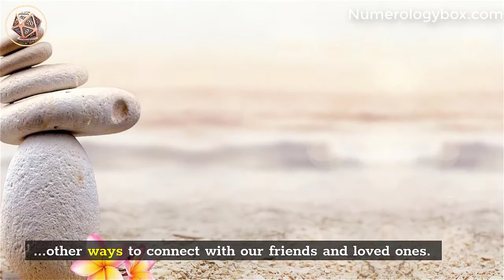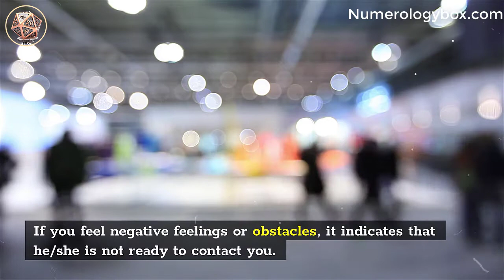7 Steps to Spiritual Connections From a Distance | Spiritual Awaking 13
7 Steps to Spiritual Connections From a Distance - Spiritual Awaking

A human is basically a spiritual being. That is to say, part of his being and his soul are divine. Like it or not, this connection is real.

Long before the invention of smartphones and social networks, we found other ways to connect with our friends and loved ones. And we did not do it by traditional mail or with the messenger birds.

This connection is better known as the Spiritual Connection. And this connection still exists today. Two people who are really close, find a way to stay in touch even if they are separated by a long distance or technology.